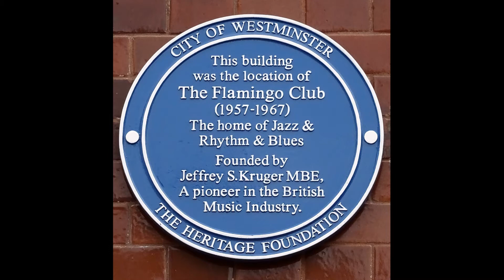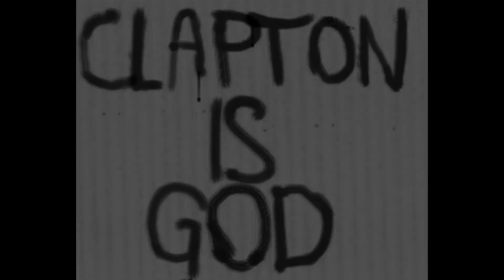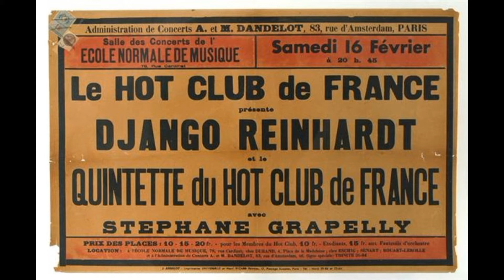Peter Frampton interview with Todd Beebe at Guitar Talk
In this week's episode of Guitar Talk we have another edition of "Talking With The Greats!" This is the audio edition of a portion of my interview with the great Peter Frampton! The full interview was originally published, in print and online, in 2019. Many of you have asked to hear the audio from this interview and it's great to release this and hear Peter speak in his own words!
If I get a lot of new subscribers, I'll know you all loved this one and I'll release more of this interview.
This video features roughly 19 minutes of my conversation with Peter. Hear us talk about some amazing things including Peter's early years of playing, the London music scene in the late 60's and seeing Peter Green, Eric Clapton and Mick Taylor, how it felt to be reunited with his black Les Paul (The Phoenix), Peter's friendship with George Harrison, our connection of knowing B.B. King and more!!
Speaking with Peter was a real honor for me. He's super humble and down to Earth with an incredible sense of humor! I am releasing this audio today, April 24th, in celebration of Peter's Birthday this past Friday, April 22nd.
Thanks again for a great time talking Peter, and HAPPY BIRTHDAY!!
I'll be posting more audio from this interview along with other artists including Charlie Daniels, Dion, Jimmie Vaughan, George Thorogood, Don Felder from The Eagles, Robin Trower, George Benson, Rickey Medlocke, Mark Farner, Frank Marino, Felix Cavaliere and more in the future. Many of these can be read in their original print format
Thanks so much everyone and ENJOY!!